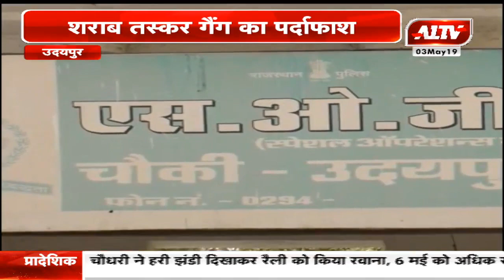उदयपुर:शराब तस्कर गैंग का पर्दाफाश ,गैंग का सरगना विजय सिंधी भी गिरफ्तार